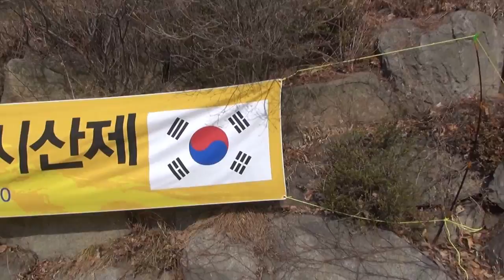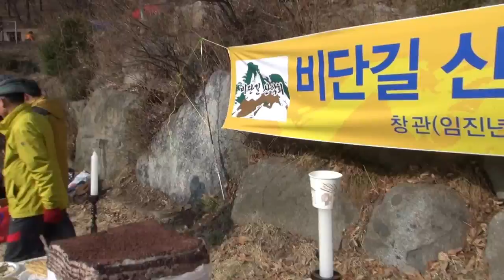시산제준비중_비단길 산악회 시산제-강화마니산_영상감독 이상웅-2015.03.15. 00052